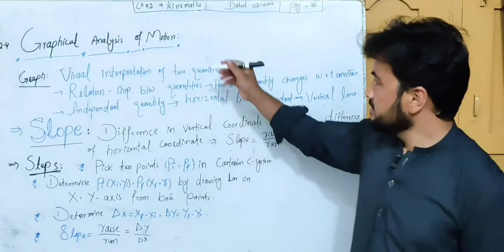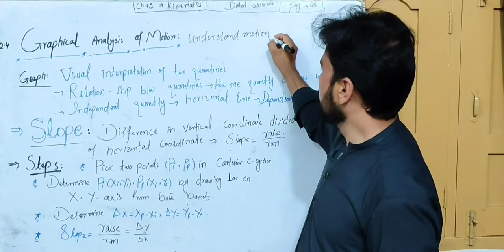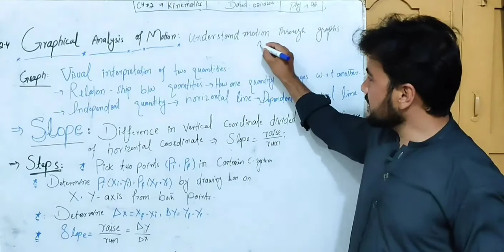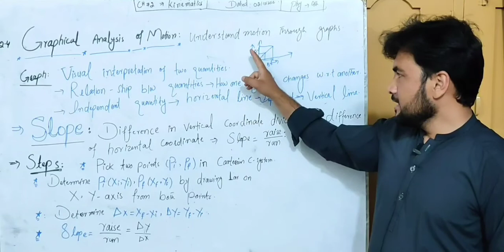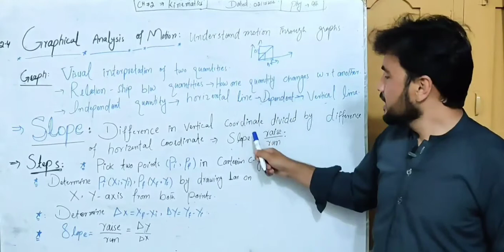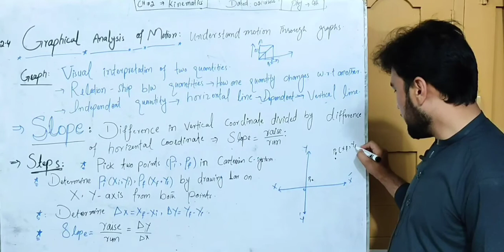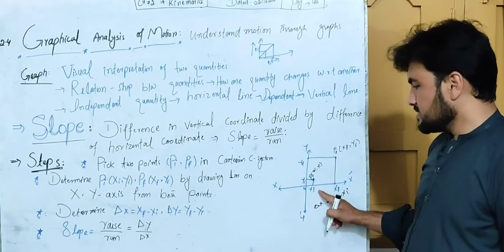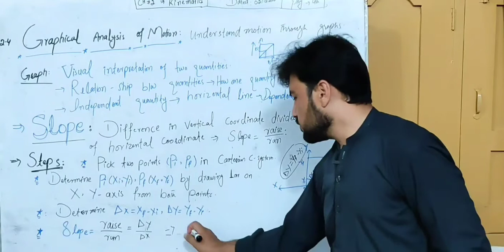Graphical Analysis of Motion || General Concept of the Graph || Class 9th Physics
This is lecture no 6 about graphical Analysis of Motion. here we will learn about the graph, dependent quality and independent quantity, How  slope of the graph can be calculate?